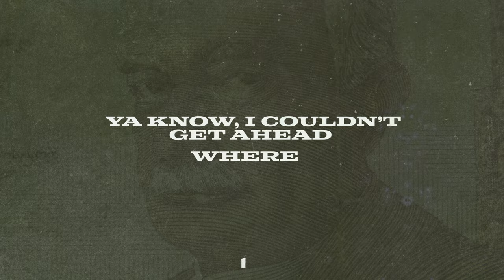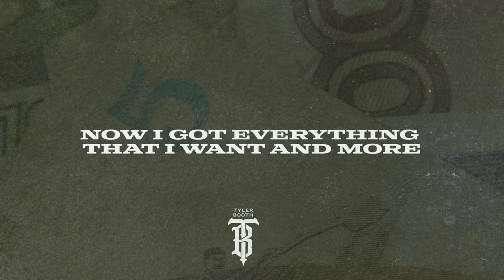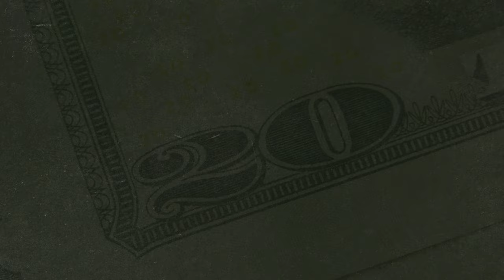Tyler Booth - I Got Paid (Official Lyric Video)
Chorus:
Paper started rollin’ in, so I rolled out
Standing in a better place where I am now
Ya know, I couldn’t get ahead where I was before
Now I got everything that I want and more
Money can’t buy happy that’s what they say
But things sure been better since I got paid